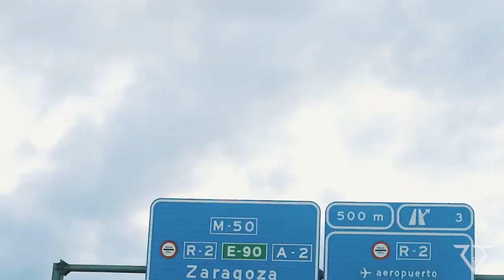Karim Benzema Non-Football Edit - Don2 Hindi Version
Karim Benzema non-football montage mixed with Don2 song in Hindi